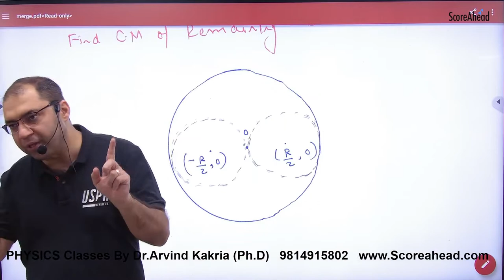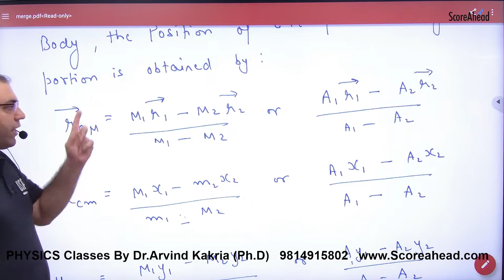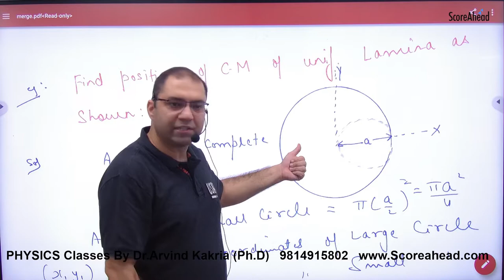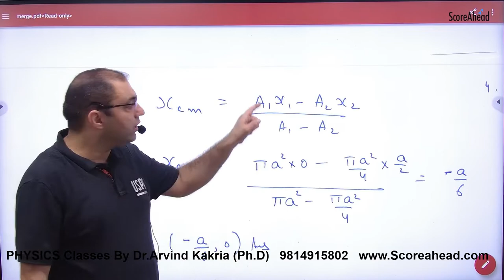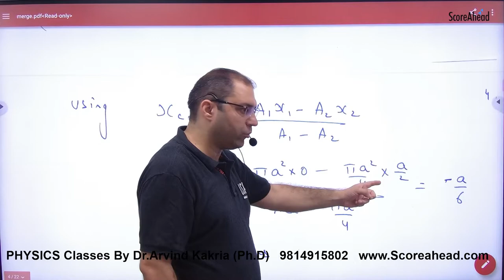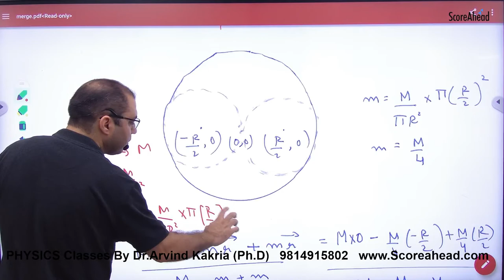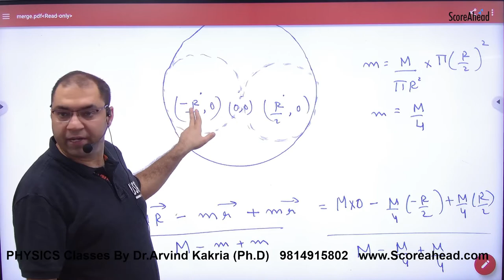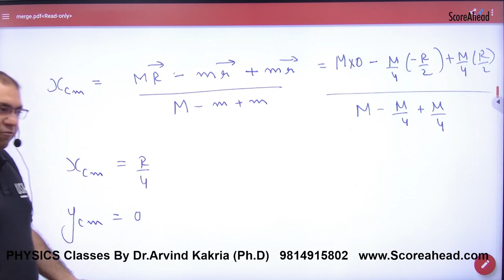155b Centre of mass Disc cutting Exmaples